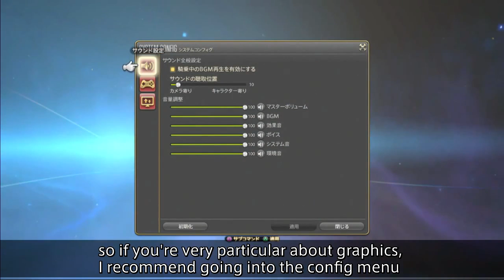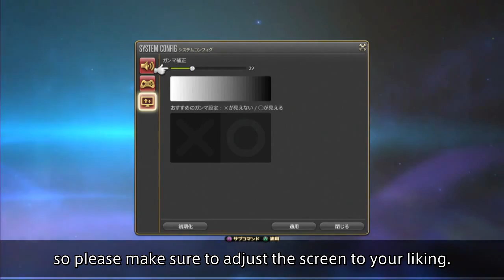FFXIV PS3 UI Gets Some E3 Love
FFXIV PS3 UI gets almost 20 minutes of Dev tour lovin at E3. Will you be playing on the console? How's the layout and control look to you?